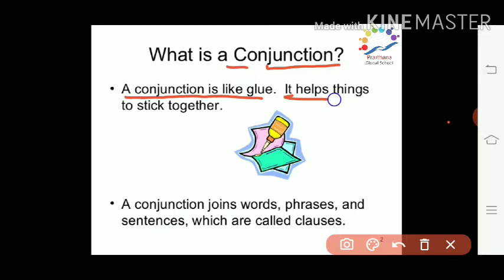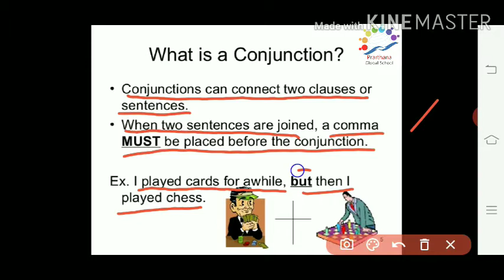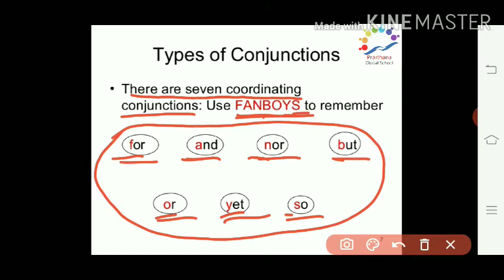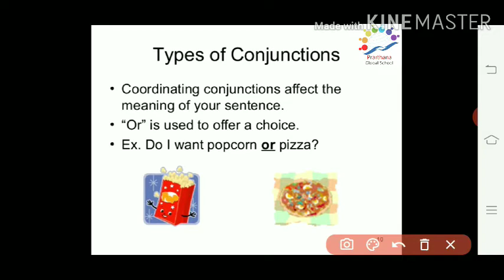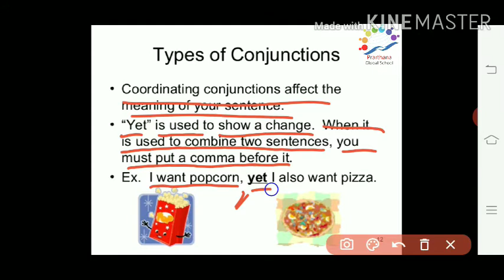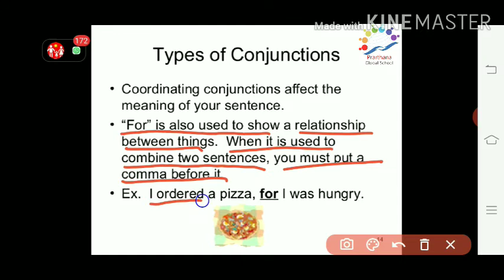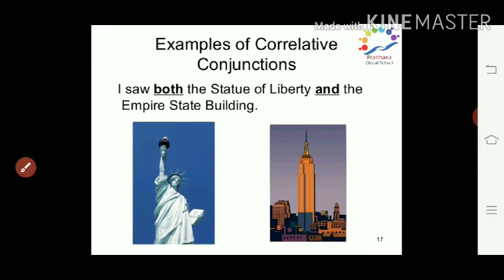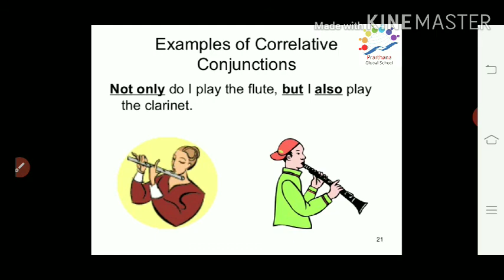Conjunctions and its type